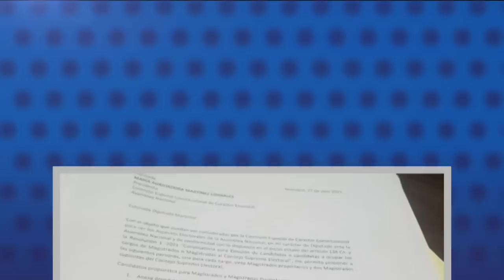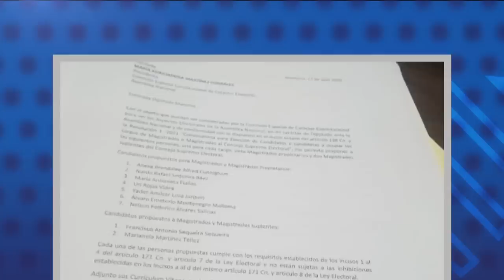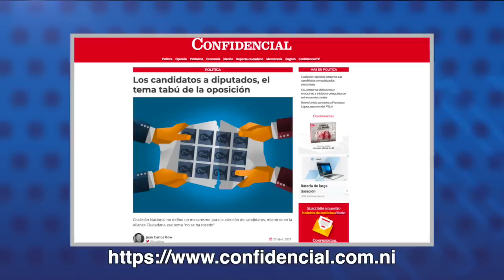Grupo armado en Nicaragua se entrena jurando lealtad a Daniel Ortega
1.- Grupo armado en Nicaragua se entrena jurando lealtad a Daniel Ortega; “Son Policías”, dice el Ejército.
2.- Coalición Nacional presenta nueve candidatos a magistrados del CSE.
3.- Superintendencia y Banco Central cierran el cerco legal sobre la banca.